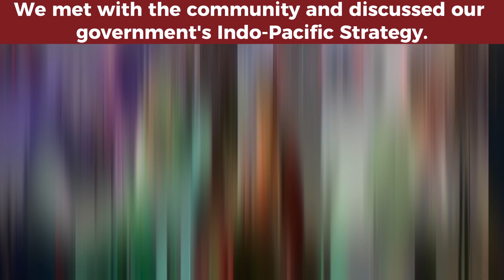Minister Melanie Joly visits MP Rechie Valdez and the Missussauga—Streetsville community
I was happy to welcome Minister @melaniejoly7305 to Mississauga to discuss our government’s Indo-Pacific Strategy. It is always a pleasure to share our government’s initiatives which benefit Canadians through our diplomatic relationships. Thank you for visiting us, Minister!